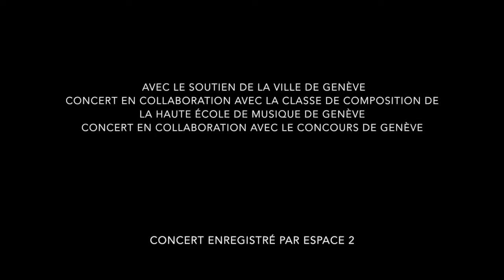Mauricio Kagel, Aus dem Nachlass - Ensemble Contrechamps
Mauricio Kagel, "Aus dem Nachlass" pour alto, violoncelle et contrebasse (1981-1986)

Concert du 4 juin 2019, au Studio Ernest-Ansermet.

Hans Egidi, alto
Aurélien Ferrette, violoncelle
Jonathan Haskell, contrebasse

Un compositeur hors du commun écrit pour une distribution hors du commun. Comme dans presque toute l'oeuvre du compositeur, Kagel utilise une instrumentation inédite pour les seize pièces de Aus dem Nachlass. Ces pièces sont des arrangements de sa propre pièce de théâtre musical La trahison orale, à propos de laquelle il dit : « Raconter c’est toujours trahir. Chaque fois qu’on raconte une histoire, on en change au moins un détail. La tradition est trahie ! Or, en musique la tradition est un concept avec lequel j’entretiens un rapport ambigu ; j’y suis à la fois très attaché et très détaché. La musique écrite sur le papier n’existe pas sans traduction acoustique. Et je suis bien d’accord que l’interprète doit toujours trahir légèrement le compositeur. »